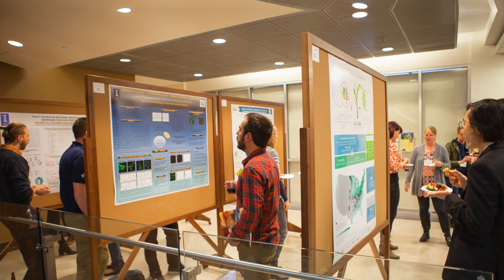The Carl R. Woese Institute for Genomic Biology | Touring Time at the University of Illinois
The Carl R. Woese Institute for Genomic Biology, or the IGB for short, is home to transformative research in the life sciences. Completed in 2006, the IGB is filled with large, interdisciplinary labs and focuses on research related to health, the environment, and technology.

The IGB is named after Carl R. Woese, a former University of Illinois professor who discovered the third domain of life. People used to believe there were only two, but the more the merrier! Woese's groundbreaking work revolutionized the field of biology. The IGB is dedicated to immortalizing his legacy by furthering bio-economic development and life-science research on campus and beyond.

Learn more about the IGB when you visit the University of Illinois!